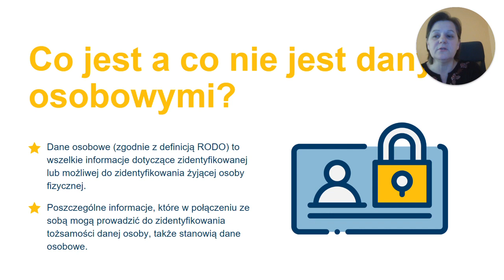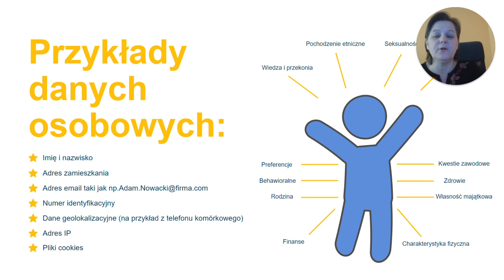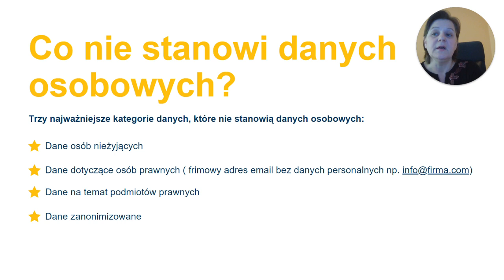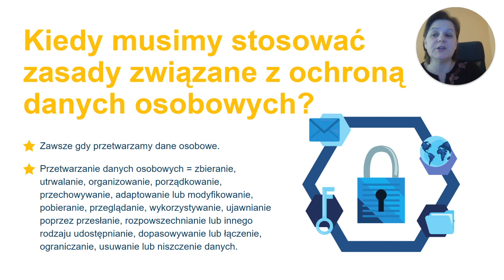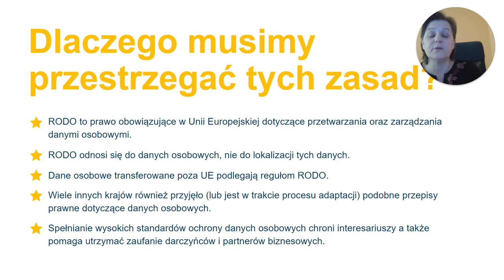(Polski) 3 najważniejsze rzeczy, które powinniśmy wiedzieć o ochronie danych osobowych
GDPR - Co, Gdzie i Kiedy?
3 najważniejsze rzeczy, które powinniśmy wiedzieć o ochronie danych osobowych